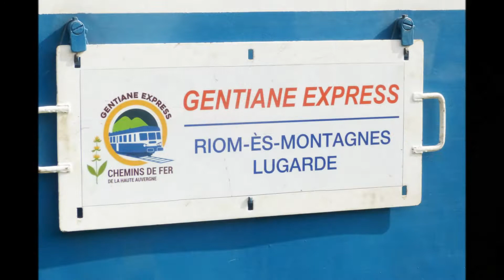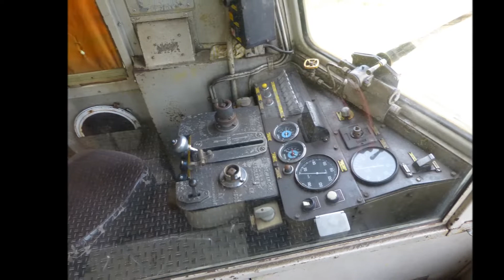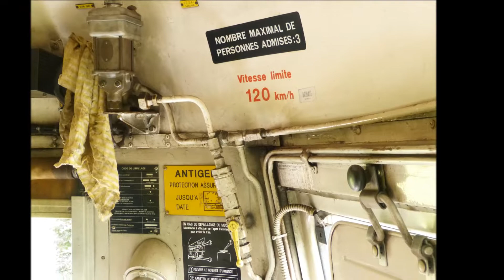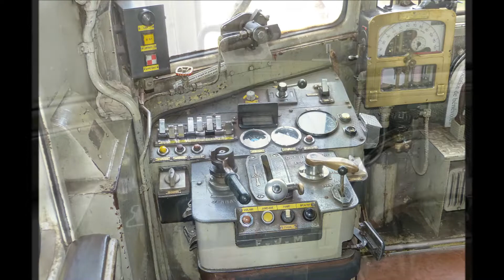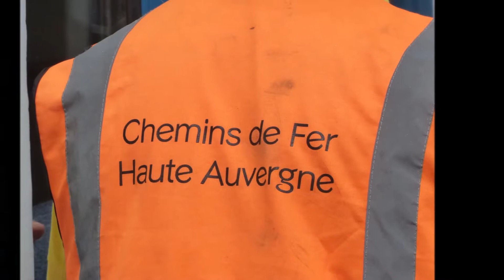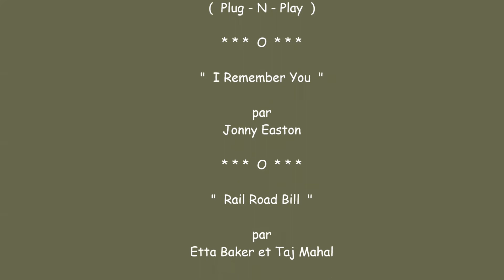Balade du Club dans le Cantal 2022 Cantal 1° Partie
Nous avons embarqué à bord du célèbre " Gentiane Express " à Riom-es-Montagnes .